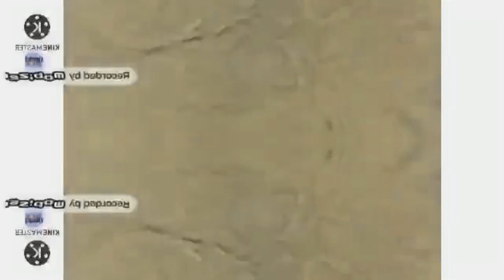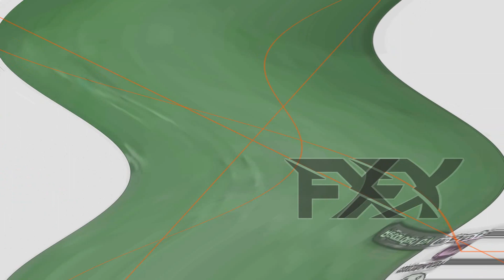Preview 2 Brad Effects DoomedExtended Part 8